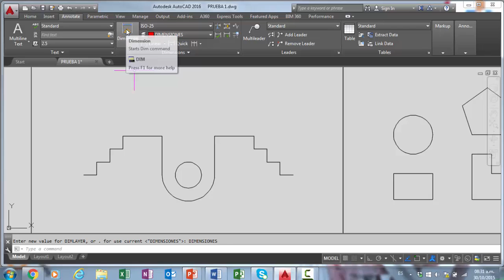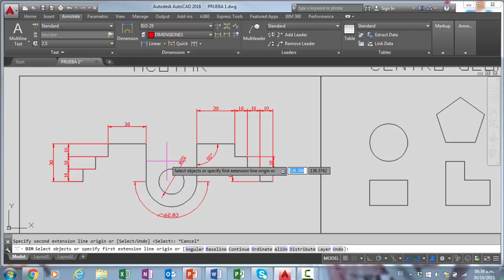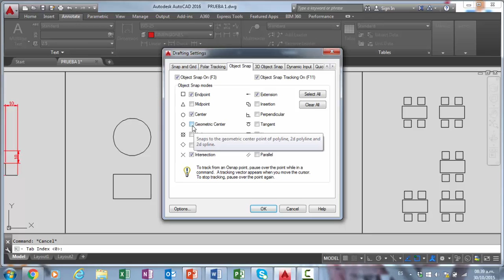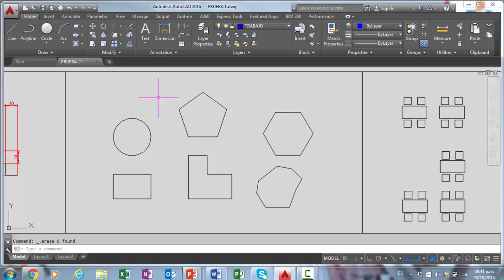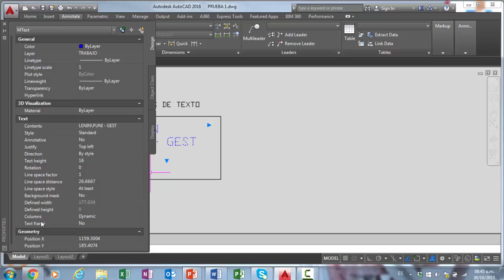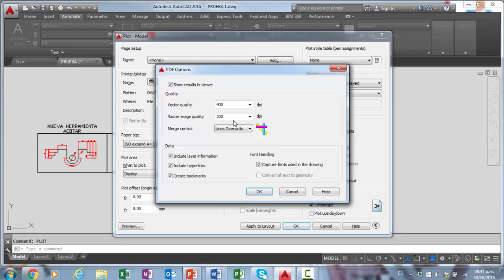AUTOCAD 2016 NOVEDADES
AUTODESK AUTOCAD 2016 - ESPAÑOL
NOVEDADES 2016
1.- NUEVA HERRAMIENTA ACOTAR
2.- REFERENCIA: CENTRO GEOMÉTRICO
3.- NUBES DE REVISIÓN
4.- MARCO DE TEXTO
5.- PLOTEOS EN PDF.